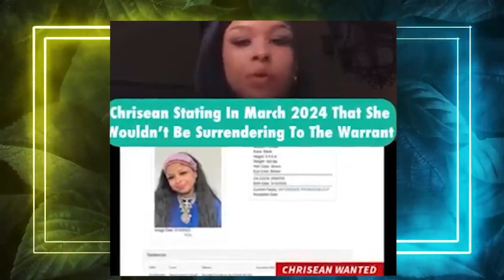Chrisean Rock Cries After She Gets 8yrs in PRISON & Jr Sent to FOSTER